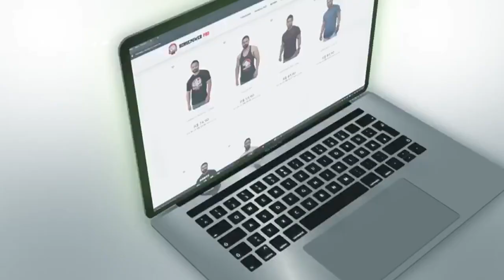A DESCULPA DA GENÉTICA RUIM - BEN PAKULSKI